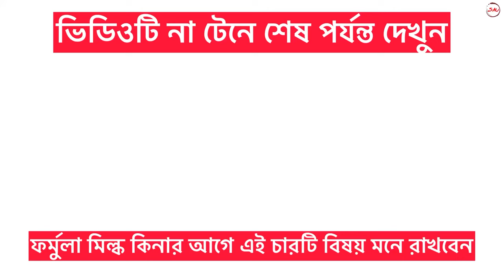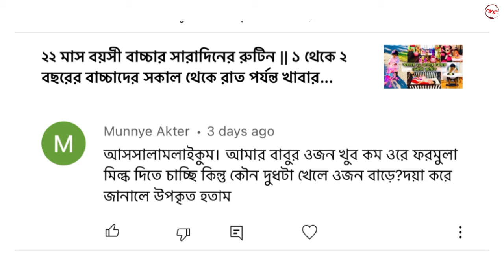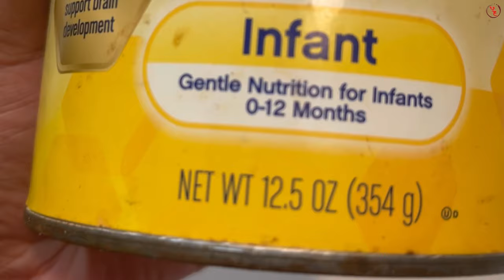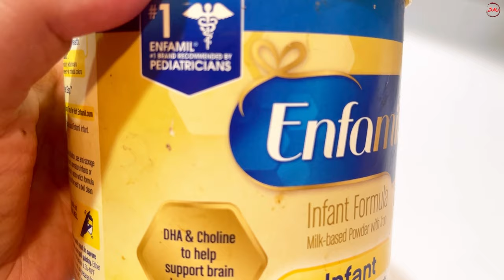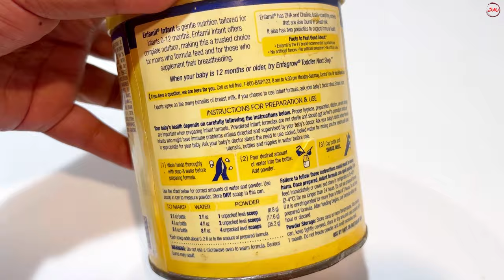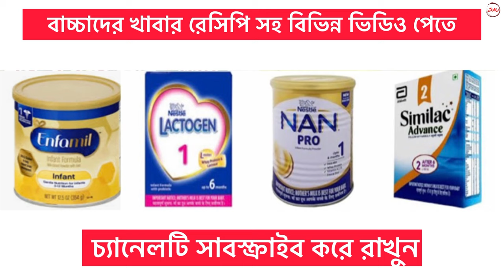কোন ফর্মুলা মিল্কটি খাওয়ালে বাচ্চার ওজন বাড়বে? Kon formula milk valo // সবথেকে ভালো ফর্মুলা মিল্ক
saifa arabi usa
কোন ফর্মুলা মিল্কটি খাওয়ালে বাচ্চার ওজন বাড়বে? Kon formula milk valo / সবথেকে ভালো বাচ্চাদের ফর্মুলা মিল্ক কোনটা। kon formula dudh valo। বাচ্চাদের ফর্মুলা মিল্ক। বাচ্চাদের ফর্মুলা মিল্ক খাওয়ানোর নিয়ম। বাচ্চাকে কোন ফর্মুলা মিল্ক দিব। ফর্মুলা মিল্ক দিয়ে সুজি রান্নার নিয়ম. Baby khabar recipe। kon formula dudh valo

Formula milk । ফর্মুলা মিল্ক বানানোর নিয়ম